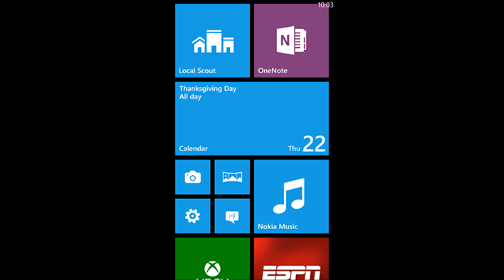Windows Phone 8 Alert Sounds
0:07 Alert-01
0:09 Alert-02
0:11 Alert-03
0:13 Alert-04
0:15 Alert-05
0:17 Alert-06
0:18 Alert-07
0:21 Alert-08
0:23 Alert-09
0:25 Alert-10
0:27 Alert_calendar
0:29 Alert_find_phone
0:37 Alert_low_battery
0:38 Alert_nudge